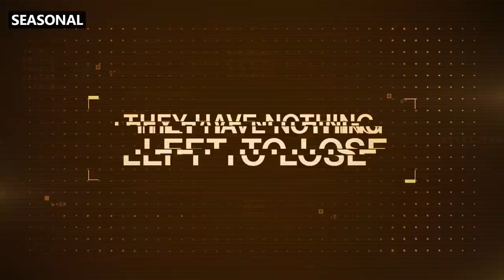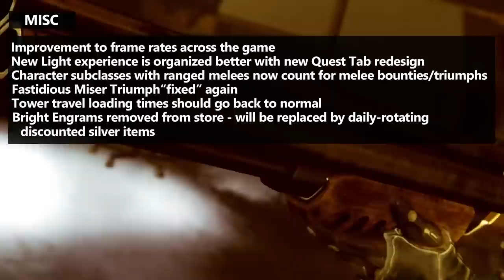DESTINY 2 MASSIVE MARCH UPDATE! - Season 10's Biggest Changes + New Details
Today I'm recapping all of the Season 10 news to prepare you for Tuesday. I hope the little editing tricks made it look more professional, let me know if you liked them :)
Timestamps:
0:00 - Intro
Power - 0:47
Trials of Osiris - 1:08
Armor - 2:02
Abilities - 3:04
Exotics - 3:58
Weapons - 6:05
New Seasonal Content - 7:13
Misc / Other QoL Changes - 8:33